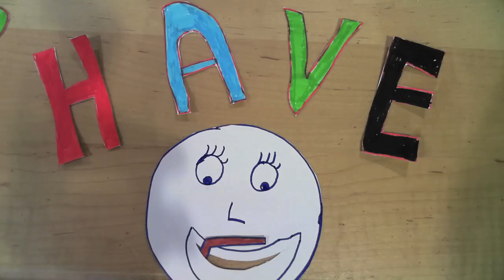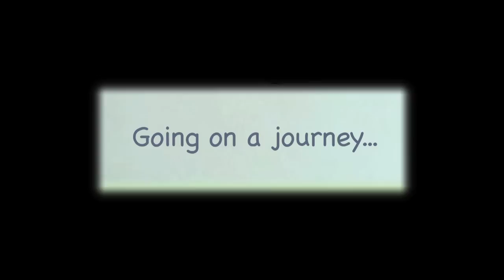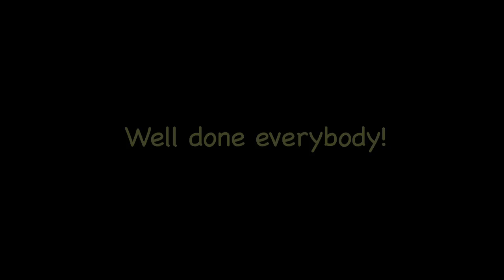Going on a journey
Films made by parents and children on a Family Learning animation course at Jubilee Primary School in Lambeth in SE London. The course was run by the Lambeth City Learning Centre.